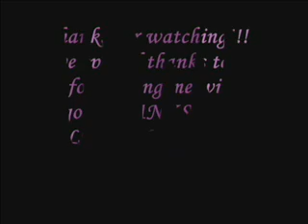What Hurts Tutu The Most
normally i don't do this couple...but i heard this song on the radio and I was thinking that could go great with Mytho and Tutu. okay here's the plot of this AMV:

(Tutu's memories are tinted in sepia) Tutu was originally with mytho and had to leave him because she realized it was a false love. so she left him at the end...the whole AMV she's remembering the good times they had together...and blah blah blah you get the point lol.

ALSO!!! notice my nice little beginning? THAT IS MY ARTWORK!! if i see it on another AMV and you didn't credit me...i will flag you...and THIS VIDEO HAS NO SUBTITLES!!! i was messing around with Adobe Premiere and figured out how to get rid of the subs...^_^ so please enjoy i know i've been gone awhile but I'M BACK BABY!! also this is my 28th PT AMV...but my 32nd!!! WOO also this is dedicated to rae666 for helping me^_^